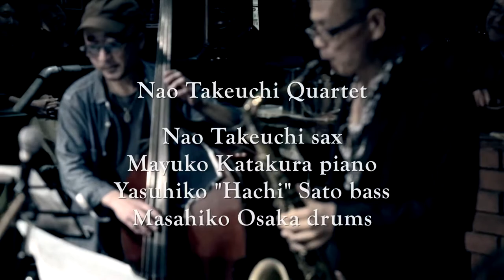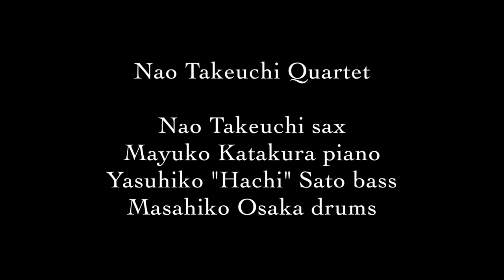竹内直カルテット / El dia que me quieras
◆強靭な世界観をもつサックス奏者竹内直。
吉祥寺サムタイムにて行われた、片倉真由子、佐藤ハチ恭彦、大坂昌彦という豪華メンバーを迎えてのスリリングなセッションを公開。

◆Member
　竹内直(Nao Takeuchi) sax

◆Organic Music Society
ピアニスト星野泰晴が送る音楽体験のプラットホーム。主に東京都内の音楽家のライブ映像を配信。心地よい音楽と空間をより多くの人と共有し、新しい縁が生まれるよう、一人一人の音楽家と向き合い臨場感あふれる映像を配信し続けている。各種SNSも更新中。